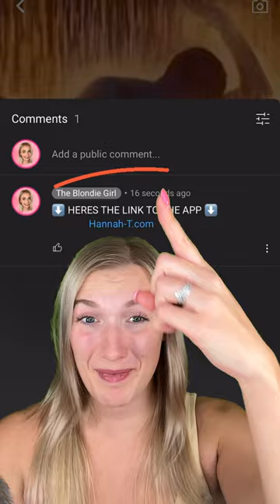The Most CONFUSING Photos Of ALL TIME!😱